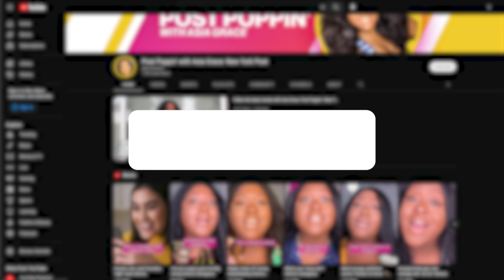Party crashers go totally ‘ape’ | Post Poppin’ with Asia Grace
A pack of booze-loving baboons crashed a woman’s birthday getaway in South Africa. One primate busted open a bag of barbecue potato chips in the kitchen while another downed a glass of Hennessy cognac left out by the terrified tourists.

After the wild video blew up on Twitter, another woman shared her similar experience at a rental Zimbali, South Africa. As for The Post’s Asia Grace, she’s not monkeying around when it comes to apes. “I’m not an animal person,” she explains. “This would be my RIP. Call my next of kin.”